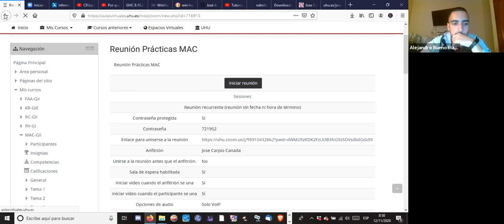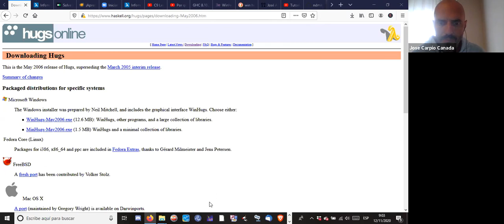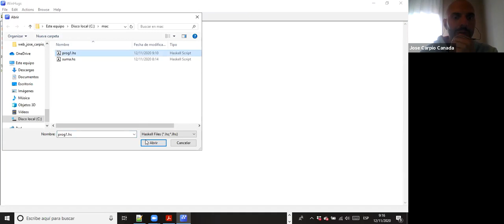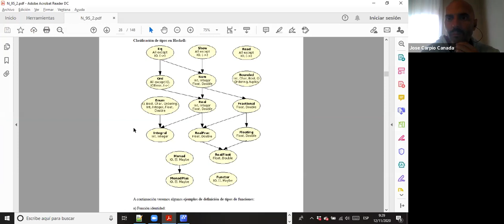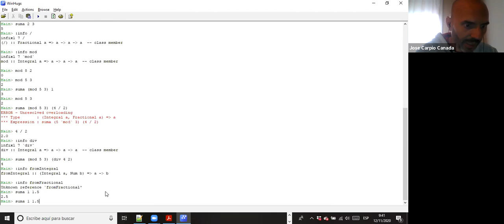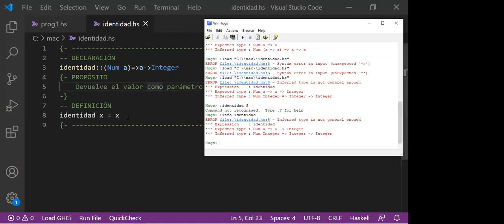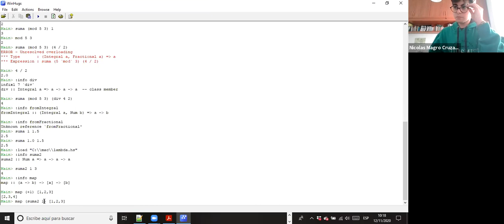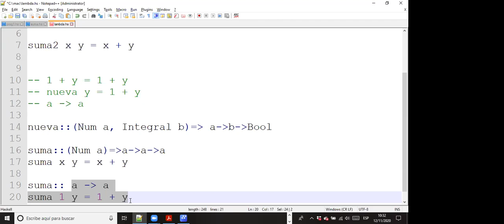Haskell #1 Introducción y primer programa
Sesión online #1 12/11/2020

05:12 - How fast can a transistor switch?

    Delay Time : 35ns
    Rise Time: 35 ns
    Storage Time: 225ns
    Fall Time: 75ns

    Turn on Time: 35ns
    Turn off Time: 285ns

28:38 - Hay un error en el ejemplo, el código correcto sería suma x y = x + y

             Disculpad el fallo!

- ¡Aprende Haskell por el bien de todos!

- Programación funcional con Haskell - José Antonio Alonso - Universidad de Sevilla